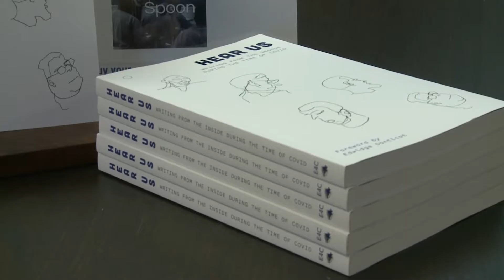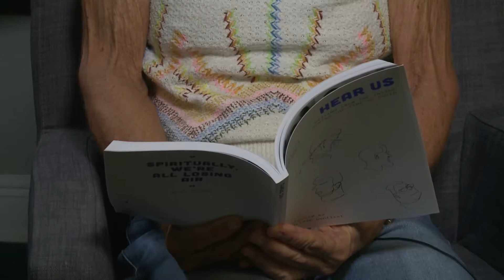PRISON POETS: ESCAPING FEAR AND LONELINESS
One woman is changing the stigma around incarcerated women through writing